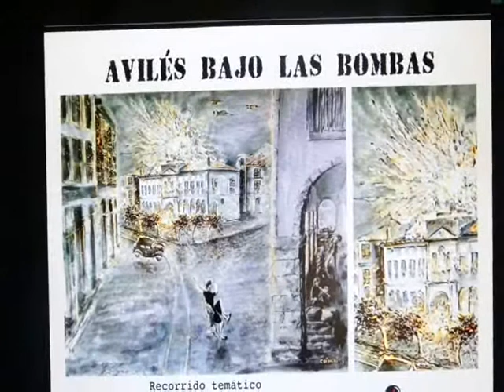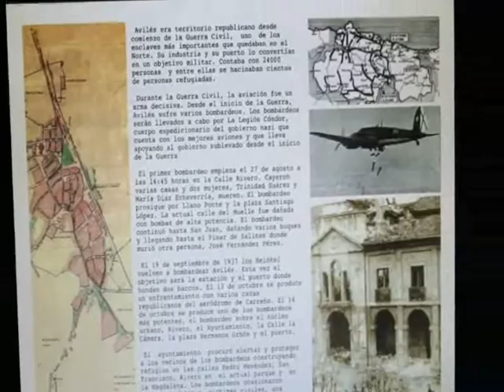Avilés bajo las bombas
Guapa e instructiva ruta guiada por las calles de Avilés
El episodio de los bombardeos que sufrió la ciudad en la guerra civil